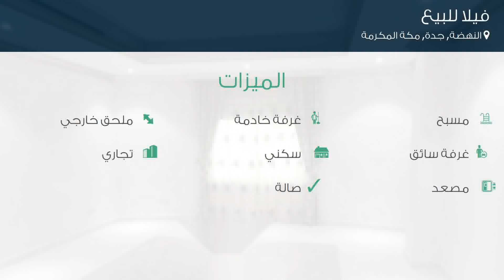فيلا للبيع في شارع علي الطبري, حي النهضة, مدينة جدة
تفاصيل العرض:-

رقم: 4687111

ميزات:-

6 الغرف, 4 غرف أخرى, 5 عدد دورات المياه, 1 سعة مرآب السيارات, 2009 سنة البناء, مسبح, ملحق خارجي, غرفة خادمة, غرفة سائق, سكني, تجاري, مصعد, صالة